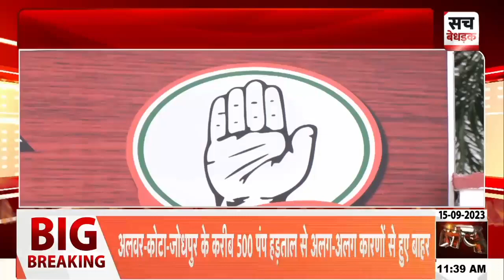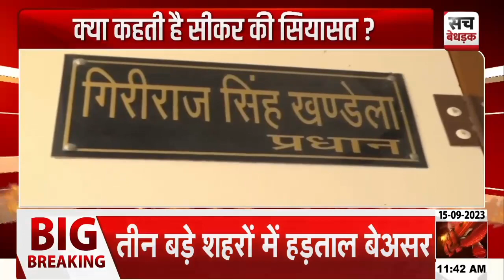Rajasthan Poliitics: क्या कहती है सीकर की सियासत ? सीकर की 8 विस सीटों की मौजूदा सियासत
About Video: Rajasthan Poliitics: क्या कहती है सीकर की सियासत ? सीकर की 8 विस सीटों की मौजूदा सियासत